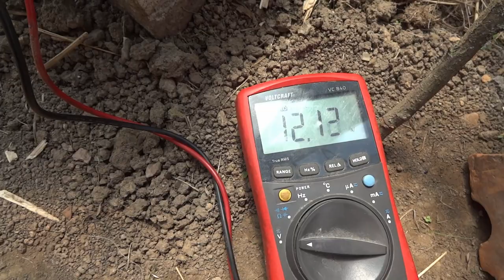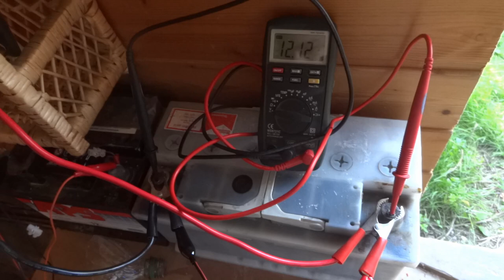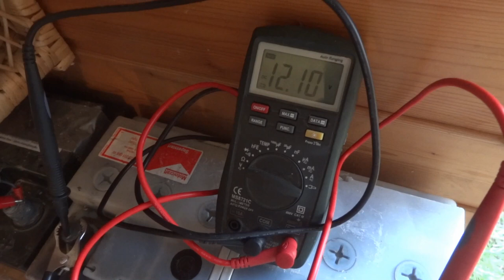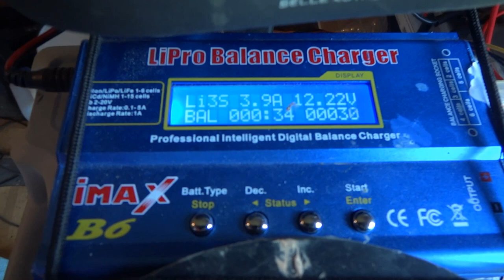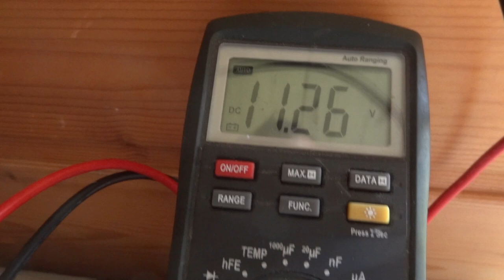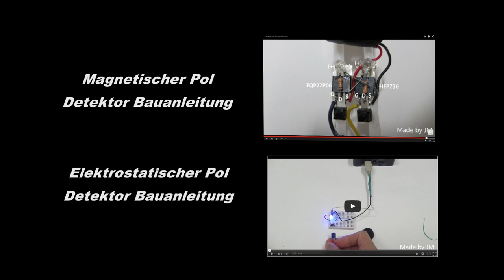Pol Detektor / Neues von Alaunbatterien am Re-EMF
Die erste Solar Alaunbatterie Ladestation für E-Bikes ist nun in Gang gesetzt worden. Nachdem mit dem Rene aus den Niederlanden (dem Erschaffer des Smiley Re-EMF Planes kommuniziert wurde ist die Entscheidung endgültig gefallen alle funktionierenden Blei-Säure Batterie auf Alaun umzurüsten. Gekoppelt mit dem Re-EMF Charger und Solarpanels hat man so eine wunderbare Energiespeicherung welche fast umsonst realisiert werden kann.
Definition Alaun: Eine nur Aluminium Alaune Sorte gibt es nicht. Ammonium hat, grob gleiche Eigenschaften wie Kalium deshalb kann man im Alaun das Kalium durch Ammonium ersetzen. Alaune bezeichnet eine Doppelsalz Verbindung. ( Salz = Metallion und Säurerestion) ergo muss in einem Alaune 2 Metallionen beteiligt sein. Wobei ein Metall ein und das andere dreiwertig ist. Das Kristallwasser spielt keine Rolle es gibt nur an wie viel Mol Wasser pro Mol Substanz enthalten ist. Kann man ausrechnen wie viel man dann an Salz mit Kristallwasser benötigt im Vergleich zu einem Produkt ohne Kristallwasser. Kristallwasser kann man bei vielen Salzen einfach durch erhitzen entfernen. Grüße vom Umwelttechniker